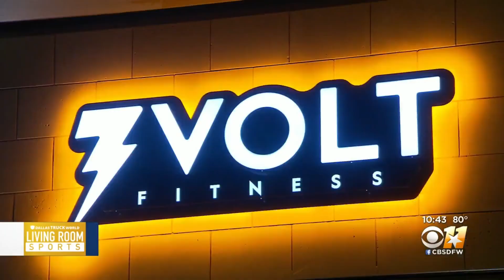DeMarcus Ware's New Journey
DeMarcus Ware is one of the greatest pass rushers to ever set foot in The NFL. D-Ware is taking the same approach that made him the All-Time Sack Leader for The Dallas Cowboys into his new passion and thousands are much healthier because of it. This is the most fun/pain I've had while reporting!